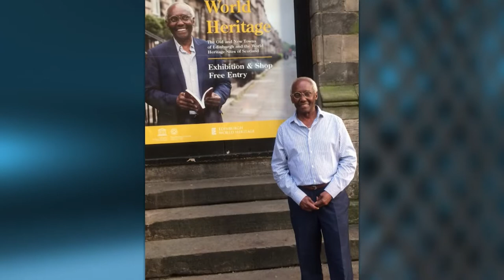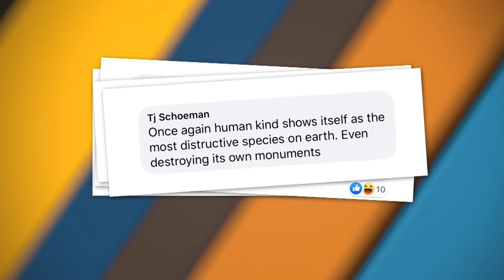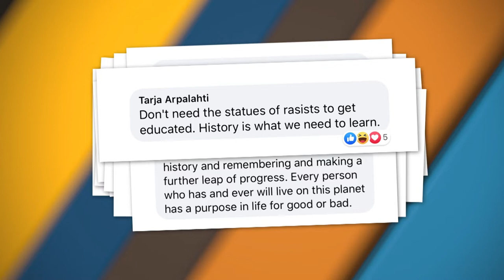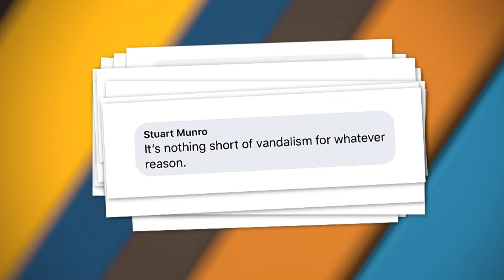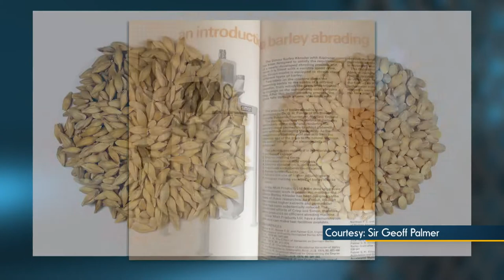Calling Time on Racism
Professor Sir Geoff Palmer OBE came from Jamaica as part of the “Windrush generation”. As an academic, he developed a revolutionary process for the brewing industry and is now achieving further distinction as a human rights activist.

Alex Salmond interviews him about his extraordinary life and career - and his personal take on the resurgence of the anti-racism campaign and the current war of the slavery statues.

Thursdays at 8:30am, 2:30pm (GMT)
Re-run on Saturday 11:30pm & 2:00am Sundays